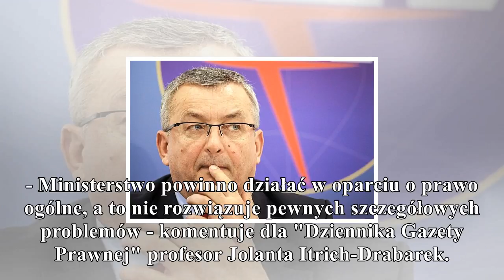ministerstwo infrastruktury działa jedynie teoretycznie? gorąco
ministerstwo infrastruktury działa jedynie teoretycznie?

gorąco
Ministerstwo infrastruktury powstało trzy miesiące temu i do dziś premier nie zatwierdził jego statutu - informuje "Dziennik Gazeta Prawna". - Jego brak to zagrożenie dla procesu decyzyjnego, utrudnie...